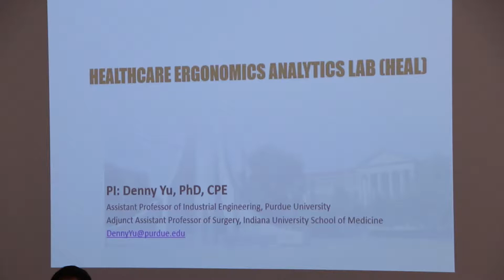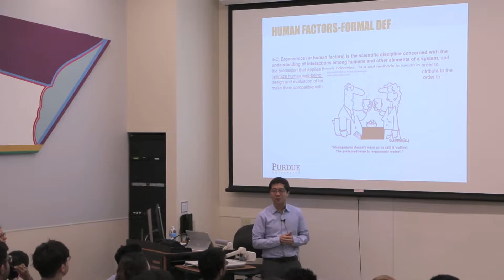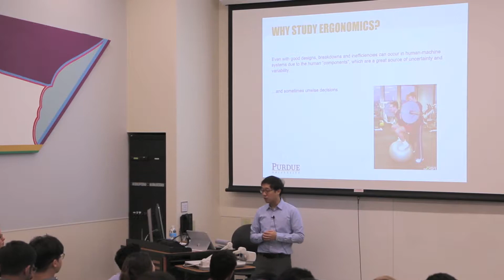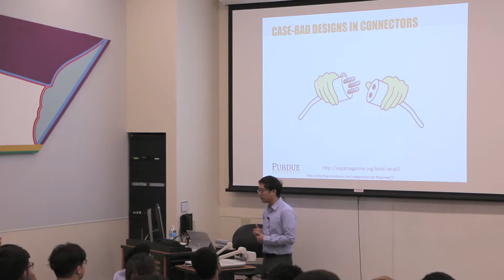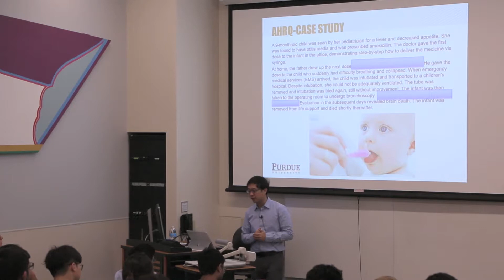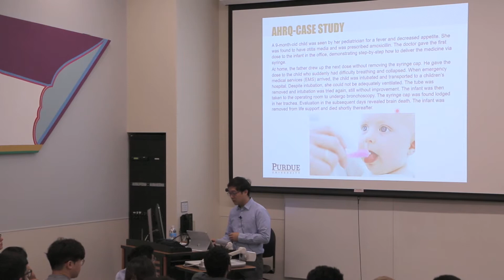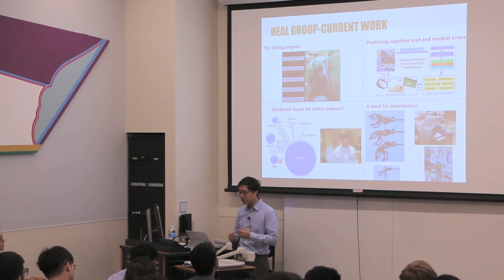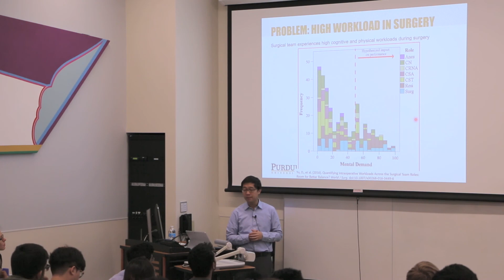Faculty Research Presentation – Asst. Prof. Denny Yu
Purdue IE Asst. Prof. Denny Yu (assistant professor of industrial engineering), presents some of his research on human factors from the Healthcare Ergonomics Analytics Lab (HEAL) to new IE graduate students on August 16, 2018.